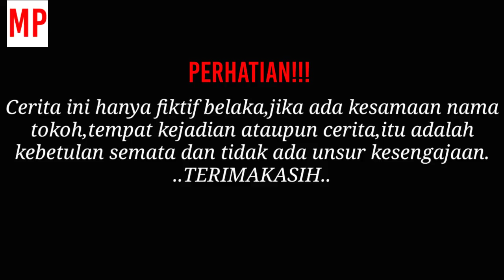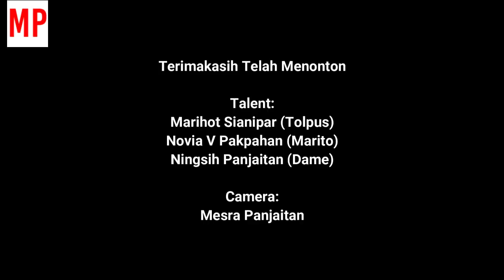FILM BATAK ITO NA TAKKANG || ITO SIRABUN FULL FILM BATAK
FILM BATAK TADDA DIRIM!! || ITO SIBARUN FULL FILM BATAK

Bercerita 2 kakak beradik yang jauh dari orangtua demi menuntut ilmu. Tapi sang abang lupa akan tanggungjawabnya dan mengabaikan apa yang menjadi rencana awalnya merantau.